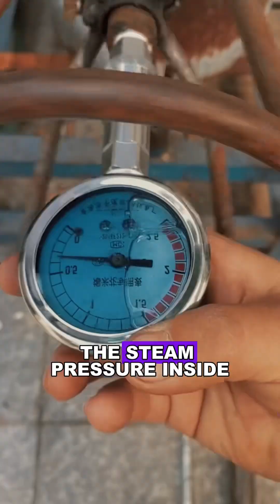How do corn kernels turn into delicious popcorn?